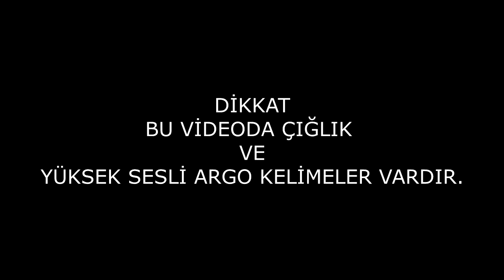EMILY'NİN YAPIMCISINDAN MÜKEMMEL YENİ KORKU OYUNU ! PACIFY [TÜRKÇE ] #1